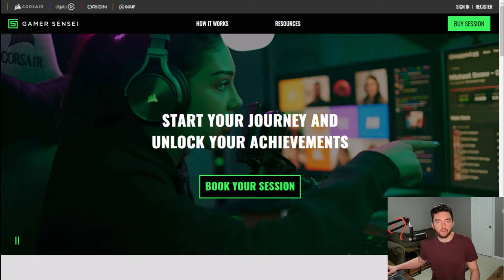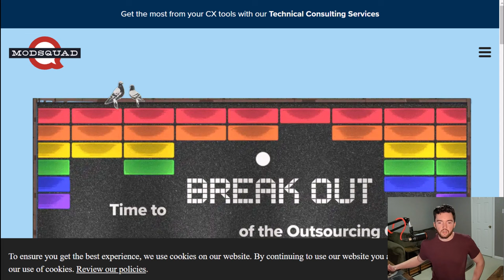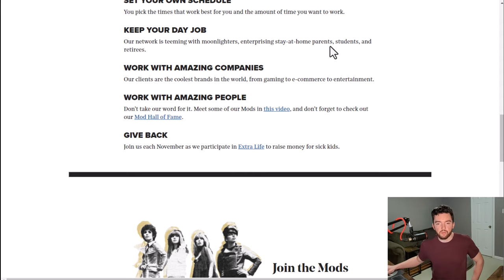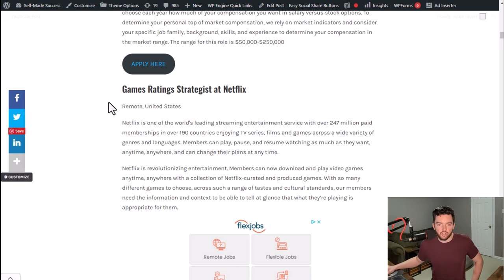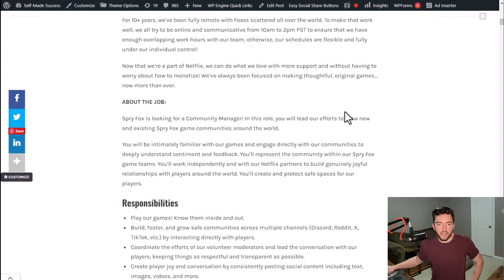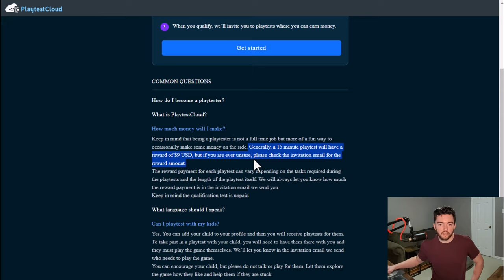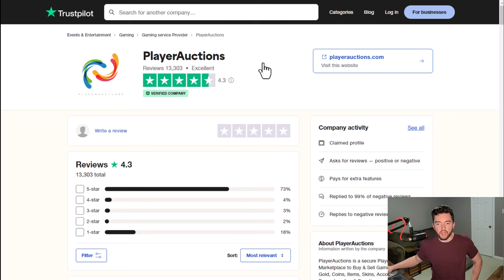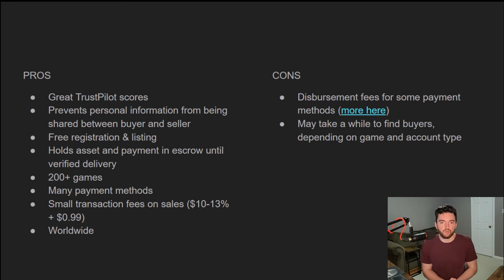11 Websites to Make ⬆️$41/Hour Online Playing Games Without Streaming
Websites to Make  Money Online Playing Games Without Streaming

LET’S CONNECT!

TIMESTAMPS:
00:00 Intro
00:40 Site 1
02:49 Site 2
05:23 Site 3
07:24 Site 4
08:31 Site 5
11:44 Site 6
13:27 Site 7
15:07 Site 8
16:26 Site 9
18:30 Site 10
19:59 Site 11